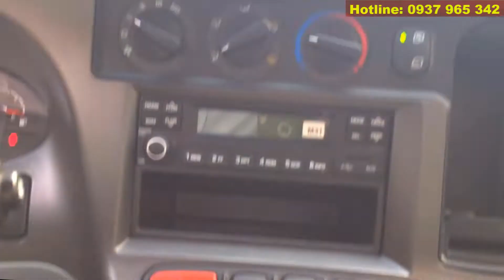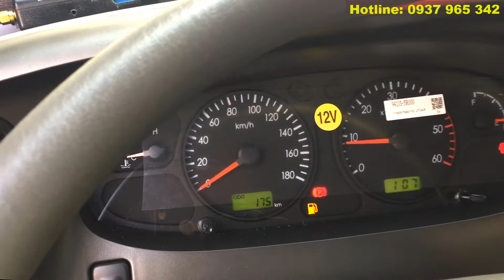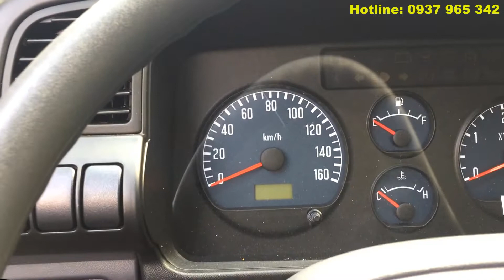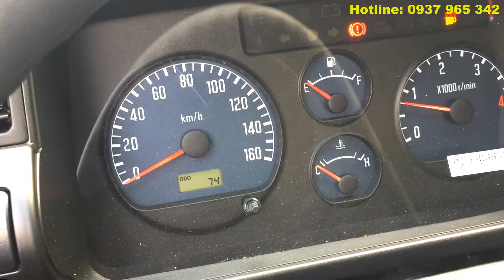✅So sánh 2 dòng xe tải 1.9 tấn Isuzu QKR230 Và Hyundai N250 thùng dài 3m6 xem thử NTN?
☎☎☎: 0937💎965💎342
✅✅✅ Công ty TNHH Thế Giới Xe Tải
🏚️🏚️🏚️Địa chỉ: Lô O3 Tổng Kho Sacombank, Đường số 10 KCN Sóng Thần, Dĩ An, Bình Dương
Thông số kỹ thuật
Nhãn hiệu: ISUZU QKR77FE4/QTH-MB18
Loại phương tiện: Ô tô tải (có mui)
Cơ sở sản xuất: Công ty TNHH Thế Giới Xe Tải
Địa chỉ: Lô O3 TK Sacombank, Đường số 10 KCN Sóng Thần, Dĩ An, Bình Dương
- Phân bố : - Cầu trước: 1260 Kg
                 - Cầu sau: 1050 Kg
- Tải trọng cho phép chở: 2490 KG
- Số người cho phép chở: 3
- Trọng lượng toàn bộ: 4995 Kg
- Kích thước lòng thùng hàng (hoặc kích thước bao xi téc): 3580 x 1740 x 1500/1900 mm
- Khoảng cách trục: 2750 mm
- Vết bánh xe trước/ sau: 1385/1425 mm
- Số trục: 2
- Công thức bánh xe: 4 x 2
- Loại nhiên liệu: Diesel
Động cơ
- Nhãn hiệu động cơ: 4JH1E4NC
- Loại động cơ: 4 kỳ, 4 xi lanh thẳng hàng, tăng áp
- Thể tích: 2999 cm3

Lốp xe
- Số lượng lốp trên trục I/II/III/IV: 02/04/---/---/---

- Phanh trước /Dẫn động: Tang trống /Thuỷ lực trợ lực chân không
- Phanh sau /Dẫn động: Tang trống /Thuỷ lực trợ lực chân không
- Phanh tay /Dẫn động: tác động lên hệ thống truyền lực /Cơ khí
- Kiểu hệ thống lái /Dẫn động: Trục vít - ê cu bi /Cơ khí có trợ lực thuỷ lực

Xe tải Hyundai Mighty N250 là dòng xe tải nhẹ mới được cho ra mắt của Hyundai Thành Công với thiết kế gọn gàng, tải trọng cho phép 2.5 tấn chuyên dùng chạy chở hàng trong thành phố.
🔸 Trọng lượng bản thân : 2.155 kg
🔸Trọng lượng toàn bộ : 4.650 kg
🔸Số người chở cho phép (Người): 3
🔸Kích trước phủ bì ( D x R x C ) : 5.390 x 1.900 x 2.550mm
🔸 Kích thước lọt lòng thùng ( D x R x C ): 3500 x 1800 x 1570mm
🔸Xe nhập khẩu 3 cục 100% từ Hyundai - Hàn Quốc, chất lượng , bền bỉ.
🔸 Mẫu mã cabin đẹp, nội thất sang trọng, tiện nghi và rộng rãi.
🔸 Máy, Hộp số ,Cầu ,Chassic nhập 100% hàn quốc
🔸Động cơ có công suất cao có thể chở quá tải lên tới 5 tấn khi cần.
🔸Giá cá hợp lý so với các dòng tải cùng phân khúc, xe được bảo hành 3 năm hoặc 100.000 km.